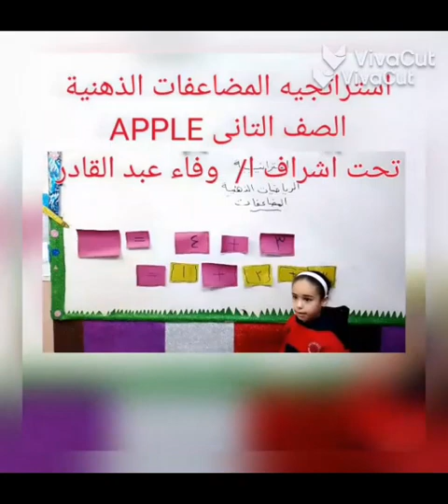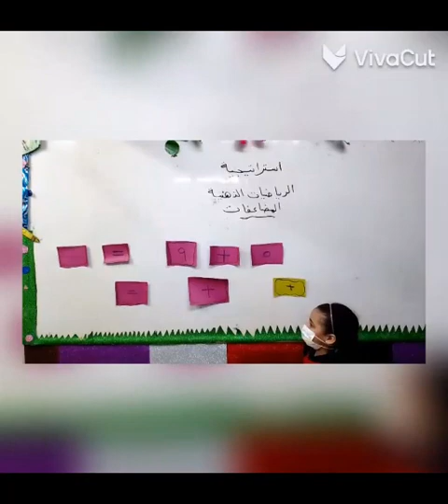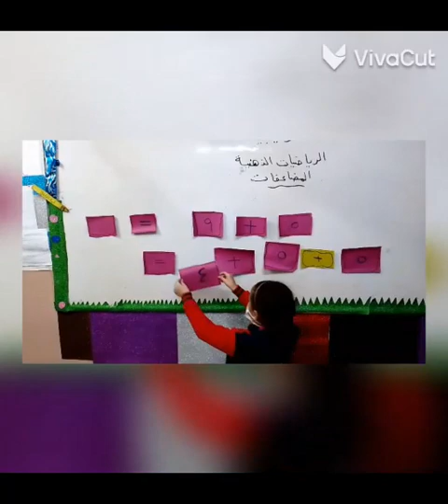استراتيجية المضاعفات الذهنية 2ب- ميس وفاء عبد القادر